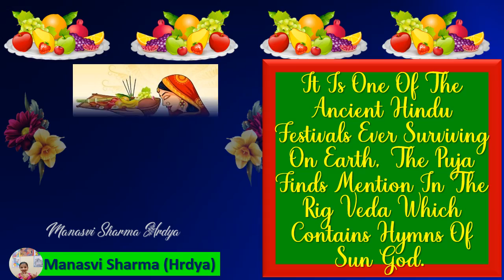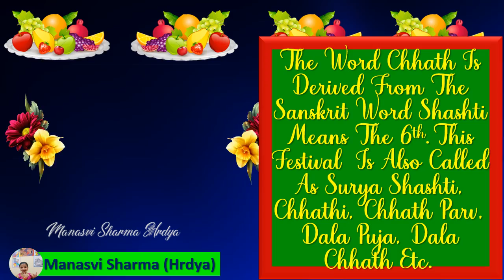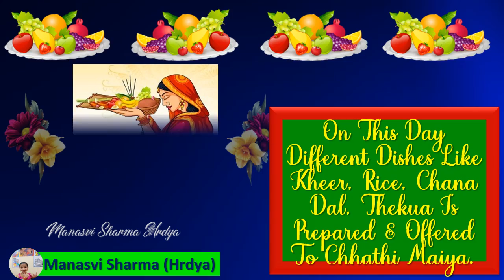☀️☀️🪔🪔Chhath Puja, A Day Of ☀️☀️Sun God ☀️☀️& Chhathi Maiyya 🪔☀️☀️